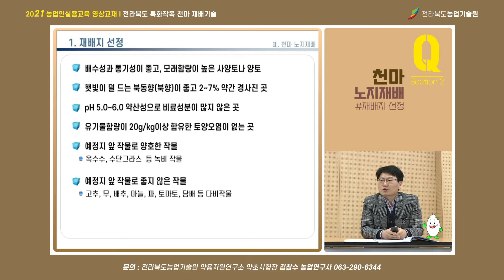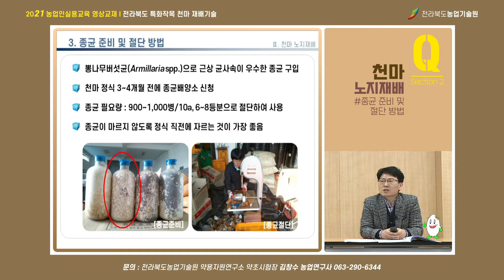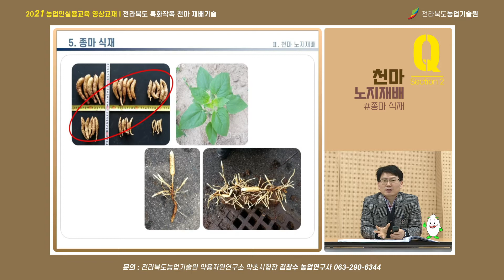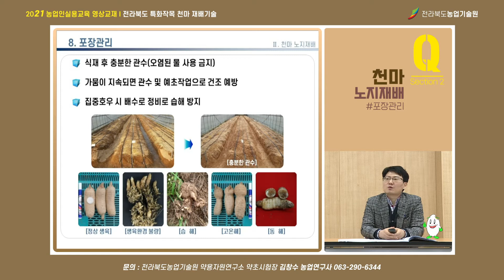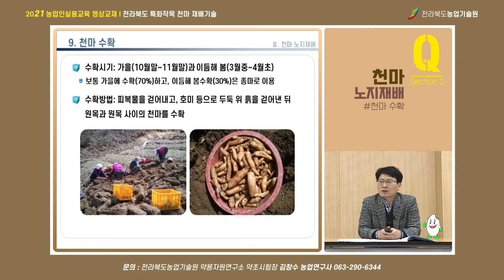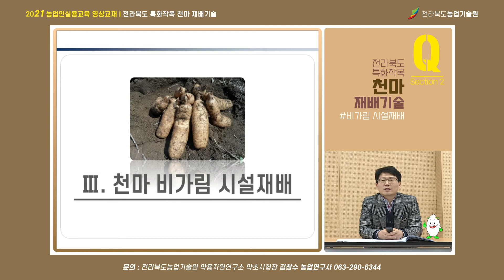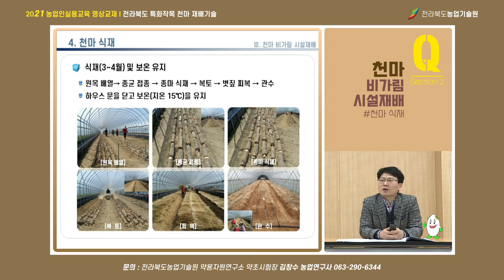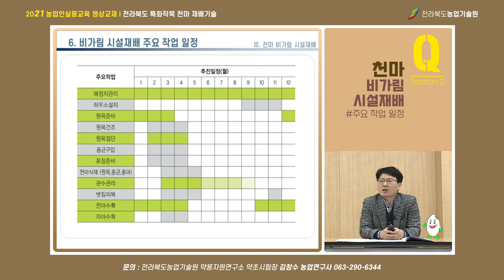[전라북도 특화작목 천마 재배기술] part2. 천마 노지재배 및 비가림시설재배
✨ [2021년 농업인실용교육 영상교재] 전라북도 특화작목 천마 재배기술

part 2: 천마 노지재배 및 비가림시설재배

전북 특화작목 천마 재배를 위해 농가들이 꼭 알아야하는 재배기술에 대해 알아보겠습니다.
총 3편으로 제작되었고 천마의 일반적 특성, 천마 노지재배 및 비가림시설재배, 천마 재배법 개선 연구까지 집중적으로 강의합니다.
천마 재배 농가에서는 기초적인 재배기술을 습득하여 전북 특화작목 천마를 재배하는데 어려움이 없기를 바랍니다.

- 천마 노지재배
- 재배지 선정
- 원목 준비 및 절단 방법
- 종균 준비 및 절단 방법
- 원목 배열
- 종마 식재
- 복토
- 피복
- 포장관리
- 천마 수확
- 노지재배 주요 작업 일정
- 천마 비가림 시설재배
- 비가림 시설재배의 필요성
- 비가림하우스 설치
- 예정지 관리
- 천마 식재
- 비가림하우스 관리
- 비가림 시설재배 주요 작업 일정